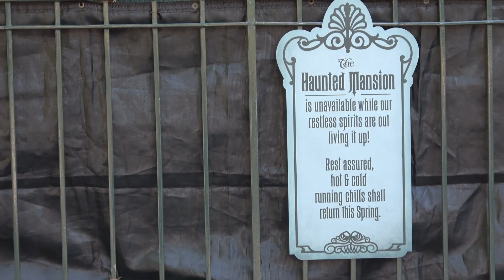Decoding Doctor Strange | Disneyland Construction 2020-03-07 Pt 95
Last week we tried to solve some of the mystery around the Spider Man stunt show. This week, we continue our sleuthing efforts in trying to decode the Doctor Strange area.  Are those concrete pillars for Dr. Strange?

Special thanks to our Producers:

Evan Layton
Cameron Wood